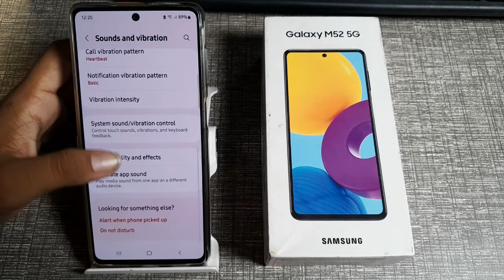how to off lift to walk in Samsung Galaxy m52 5G